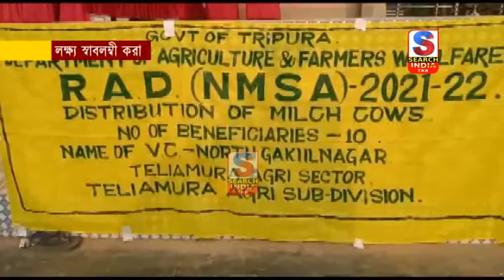লক্ষ্য স্বাবলম্বী করা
বৃহস্পতিবার R.A.D NMSA এর উদ্যোগে চাকমাঘাট এলাকায় এক অনুষ্ঠানের মধ্য দিয়ে জনগণকে স্বাবলম্বী এবং স্বনির্ভরকরার লক্ষ্যে ১০ জন বেনিফিসারীর মধ্যে একটি করে গরু ও বাছুর প্রদান করা হয়।রাজ্য সরকারের উদ্যোগে জনগণকে স্বনির্ভর করার এই কর্মসূচিকে কেন্দ্র করে গোটা মহাকুমা জুড়ে ব্যাপক ইতিবাচক সাড়া পরিলক্ষিত হয়।সার্চ ইন্ডিয়া টি এন এন চ্যানেল সাবস্ক্রাইব করুন##